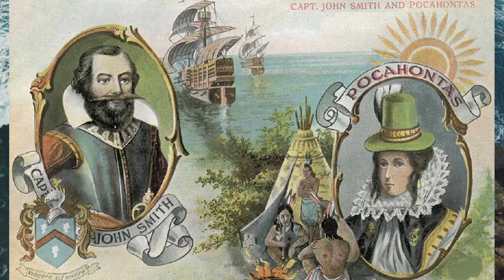Pocahontas, John Smith and John Rolfe 1608 Jamestown colony, Virginia, USA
HISTORY OF NORTH AMERICA — Pocahontas (1596–1617) befriended the daring English explorer and adventurer Captain John Smith (1580–1631) and later converted to Christianity. She married the Virginia tobacco planter John Rolfe (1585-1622) in 1614 and bore their son. Pocahontas has entered the pantheon of modern popular culture is a subject of art, literature, and film. Numerous places, landmarks, and products in the United States have been named after Pocahontas. Her story has been romanticized over the years, many aspects of which are fictional, with the most famous being the many celebrated stories told about her and John Smith. EPISODE 189 — Pocahontas.

Credit: LibriVox - The Thrilling Adventures of Captain John Smith by Charles Morris (Historical Tales, Vol II: American II), read by Kalynda; Nice Try! podcast with Avery Trufelman by Curbed-Jamestown: Utopia for Whom.